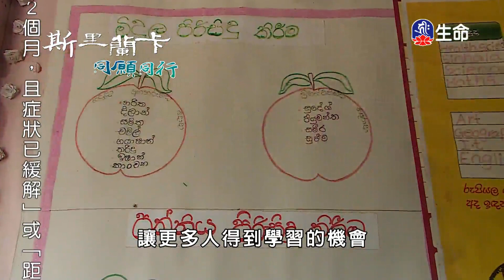斯里蘭卡同願同行(4)-1_斯里蘭卡同願同行_(lifetv_20200706_02:00)